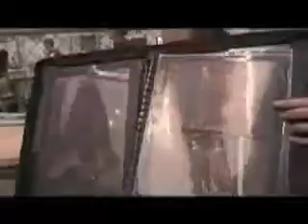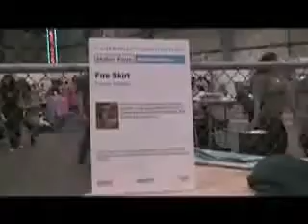artfuture Laura Cesari Fire Skirt Demo Part 1 of 9